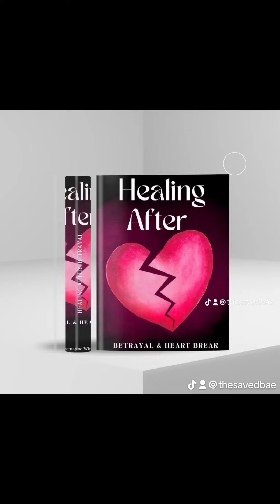Will I be alone forever!?!